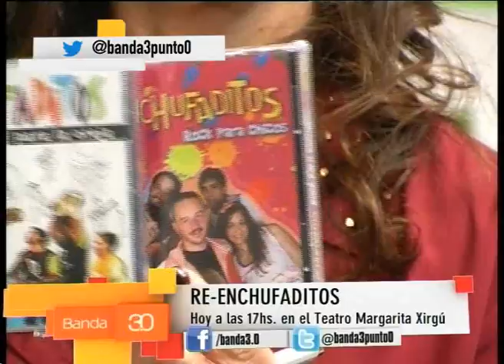RE ENCHUFADITOS EN BANDA 3.0